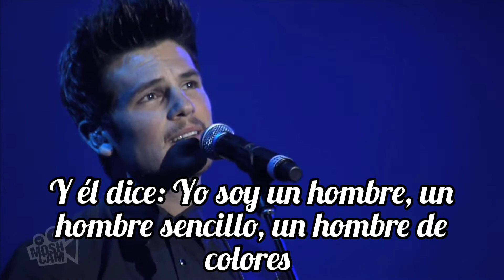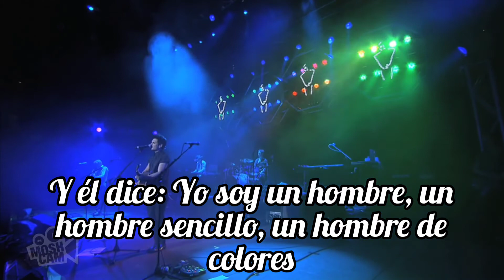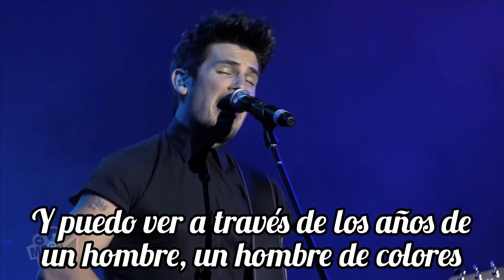Icehouse ft.Michael Paynter - Man Of Colours (Subtitulado)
Belleza absoluta, cómo no emocionarse? Hermosa interpretación de Michael Paynter junto a Iva Davies, poesía pura, esas canciones que te generan mucha nostalgia en el alma,  y también hace que uno se sienta más que identificado, una letra realmente encantadora. Y qué loco verlo a Iva en su vejez, impecable, sus gestos, hasta me recuerdan a los de mi papá.

"Y él dice: Yo soy un hombre, un hombre sencillo, un hombre de colores"

No tengo los derechos de este vídeo, fue subtitulado para que los suscriptores de mi canal disfruten de su letra traducida, como mucho de mi contenido.

(Simplemente compartir la buena música, también entiéndase "Youtube" que hay mucho trabajo de edición para brindar un buen contenido de calidad)

Gracias.